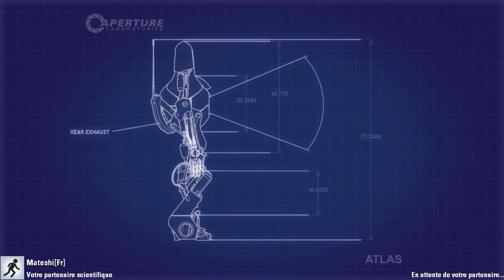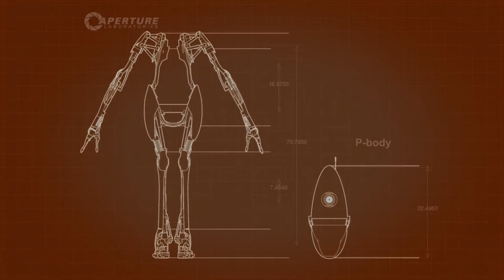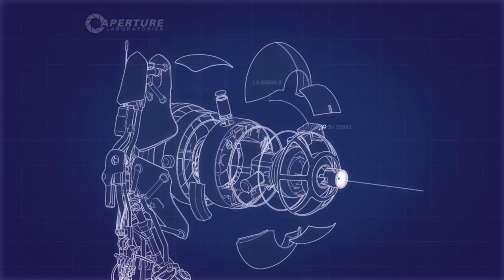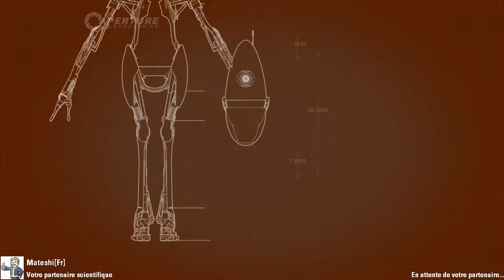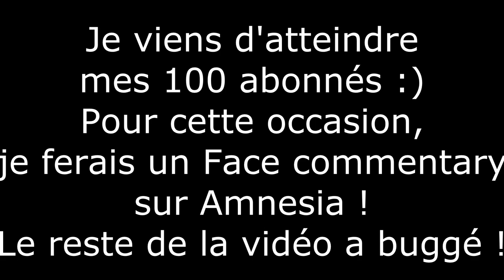[FR] Dual commentary avec Mateshi sur Portal 2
Alors, nous voici sur Battle-Portal :D Non, Portal 2 est un jeu de reflexion, ou le but est, comme le nom, des portails, donc on doit s'échapper de certains pièges grâce à des portails !